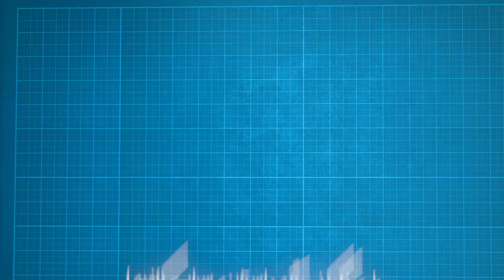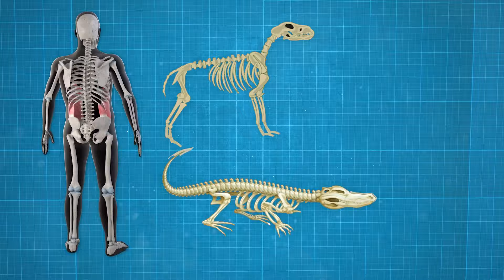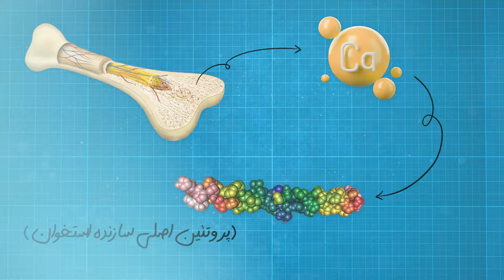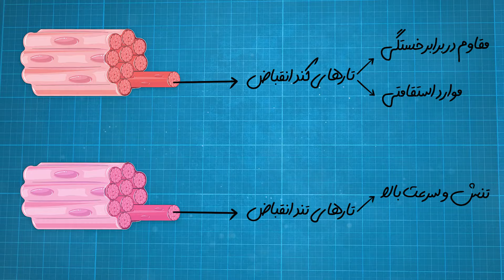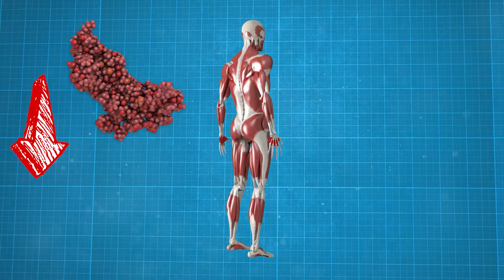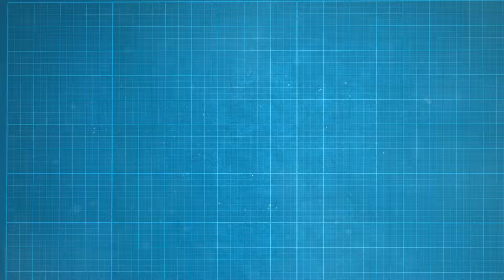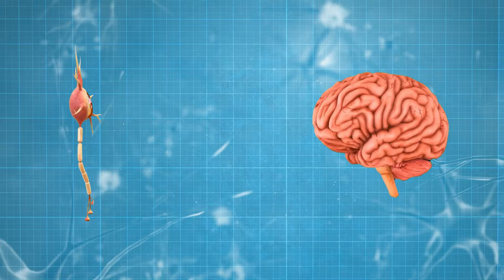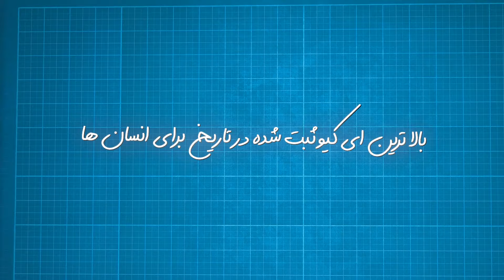آناتومی بدن لاکپشت های نینجا | هیولا های ترسناک ؟ 🤔❗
کدوم سری از لاکپشت هارو بیشتر دوست داشتید ؟

00:00 - 01:55 داستان زندگی لاکپشت ها
01:56 - 03:50 رشد استخوان ها
03:51 - 06:55 رشد و انواع عضلات
06:58 - 07:35 قدرت هر لاکپشت
07:35 - 08:10 سرعت هر لاکپشت
08:11 - 09:30 قدرت ذهنی و هوش